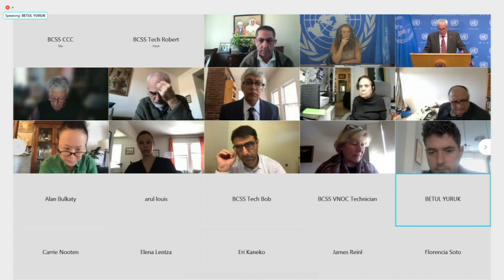Central African Republic, Israel, Palestine, Lebanon & other topics - Daily Briefing (4 Feb 2021)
Noon briefing by Stéphane Dujarric, Spokesperson for the Secretary-General.

Highlights:
 - Central African Republic
 - Palestinians
 - Deputy Secretary-General/ Sustainable Development
 - Global Inter-Generational Dialogue & Launch of Global Peace Futures Forum
 - Ethiopia
 - South Sudan
 - Libya
 - Lebanon
 - Peru
 - World Food Programme/Drones
 - FAO/Food Prices
 - World Cancer Day
 - Honour Roll

In a statement issued yesterday afternoon about the situation in the Central African Republic, the Secretary-General took note of the final results of the first round of legislative elections, proclaimed by the Constitutional Court on Monday. He also said that he remains very concerned about armed clashes and threats to civilians in the country and strongly condemns the violence and reiterates his call for a global ceasefire.  He urges all parties to immediately halt hostilities.
The perpetrators of grave violations of human rights and international humanitarian law, as well as serious crimes, including the killing of civilians and UN peacekeepers, must be held accountable, he said.

PALESTINIANS
The Secretary-General earlier today discussed the challenges over the coming year for Israelis and Palestinians, in remarks to the Committee on the Exercise of the Inalienable Rights of the Palestinian people.
He said that the pandemic has had a severe impact on the Palestinians, particularly in Gaza. The UN and its partners are supporting the Palestinian Government’s work to control the spread of the pandemic. The Secretary-General added that the Special Coordinator continues to encourage Israel to support the COVID-19 vaccine availability, which is in line with Israel’s obligations under international law.
Mr. Guterres said that President Mahmoud Abbas’s call for an international peace conference under the auspices of the United Nations – and an expanded Middle East Quartet – provides a positive opportunity to advance peace in the region.
He also called on the parties to refrain from unilateral acts that can jeopardize the possibility of restarting the peace process.
That event took place in person in the General Assembly Hall.

This morning, the Deputy Secretary-General – Amina Mohammed - spoke via a video message at the Global Engagement and Empowerment Forum on Sustainable Development. She stressed that to ensure that societies rebuild in a sustainable and resilient manner, our collective response and recovery efforts must be rooted in the 2030 Agenda and the 17 Sustainable Development Goals.
She added that we need more targeted assistance for the furthest behind who are most vulnerable and have the least resilience.
Ms. Mohammed also said that we must act multilaterally to mobilize more development assistance and socially conscious investments and enhance our social protection systems.